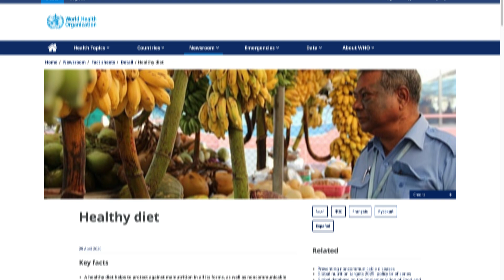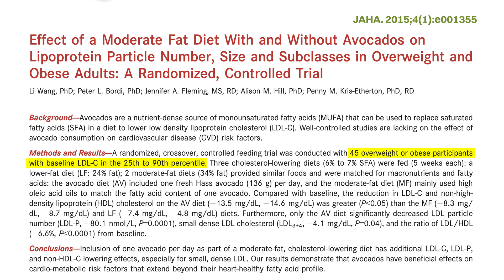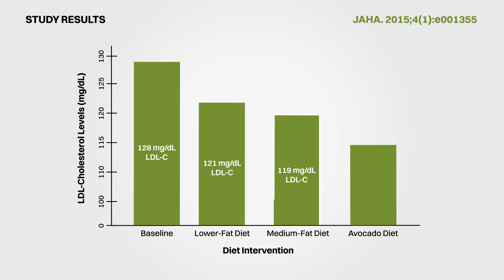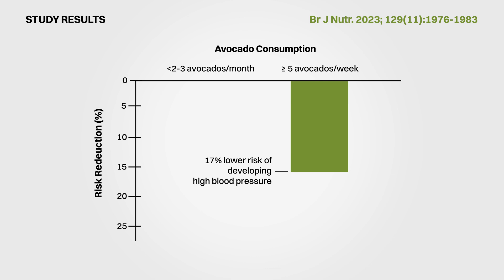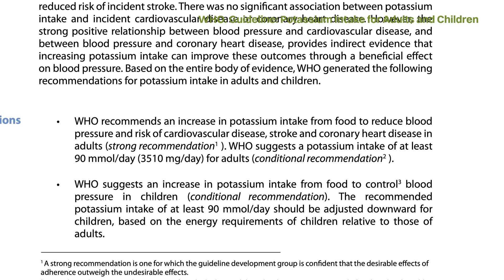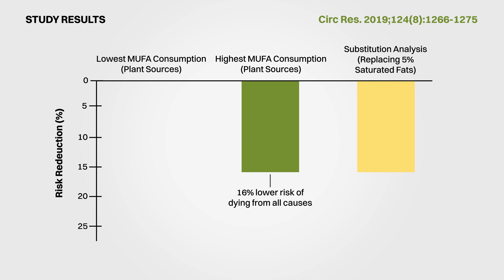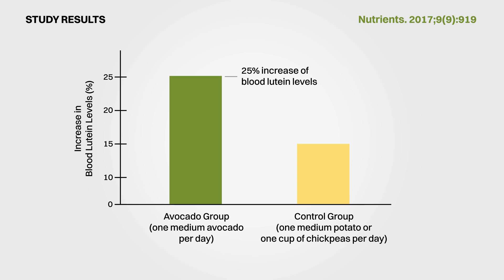3 Amazing Heart Health Benefits of AVOCADOS – Portfolio Diet Gems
Learn the three ways that avocados, a component of the portfolio diet, have been shown to reduce the risk of cardiovascular disease, including the risk of heart attacks and strokes.

Timestamps:
0:00 Intro
1:22 Benefit 1
3:16 Benefit 2
4:37 Benefit 3

(ND011)